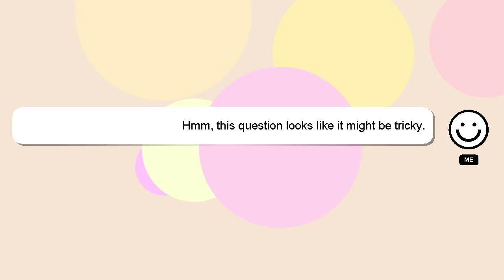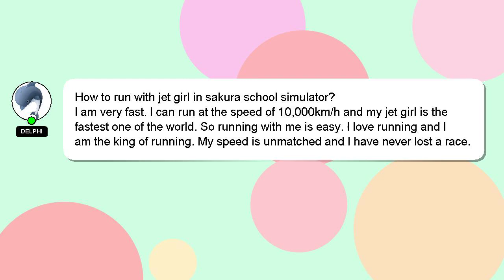How to run with jet girl in sakura school simulator?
Let me give you a quick introduction about myself, Howdy, my name's Delphi. I am here to provide you with assistance in answering your questions. - How to run with jet girl in sakura school simulator?

Your answer will be recognized and appreciated with a 'heart' from me.

*2 What we are experimenting :*